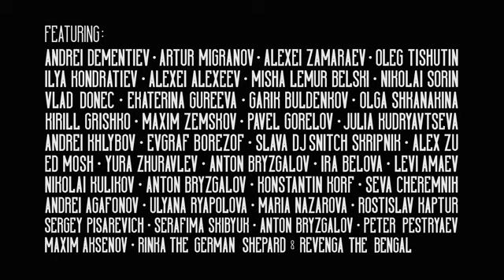GoPro HERO3: Black Edition Videoplayback GoPro HERO3videoplayback GoPro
GoPro HERO3: Black Edition, GoPro HERO3: Black Edition Videoplayback GoPro HERO3,